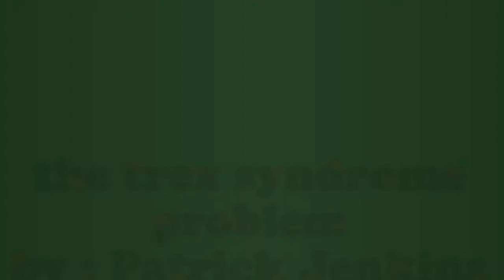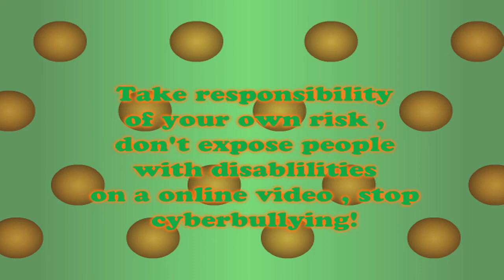the trex syndrome problem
This is for a web animation school assignment i must make about a story that has a purpose as a message to spread the awareness from suicide to depression so Iam doing mines on exposing people on youtube with disabilities , as in stop cyberbullying message

▶ PREVIOUS VIDEO

▶ NEXT VIDEO

▶ Join the Cartoonking3 empire!